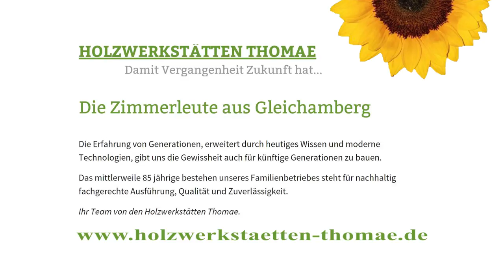Holzwerkstätten Thomae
Die Erfahrung von Generationen, erweitert durch heutiges Wissen und moderne Technologien, gibt uns die Gewissheit auch für künftige Generationen zu bauen.

Das mittlerweile 85 jährige bestehen unseres Familienbetriebes steht für nachhaltig fachgerechte Ausführung, Qualität und Zuverlässigkeit.